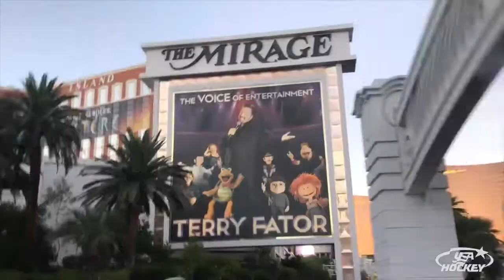Josh Pauls on the 2018 Warrior Classic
Three-time Olympian Josh Pauls talks about what it means to have the support of a celebrity like Terry Fator at an event like the 2018 USA Hockey Warrior Classic.